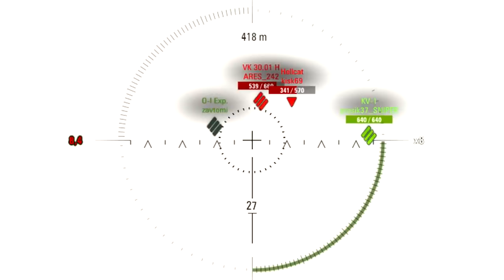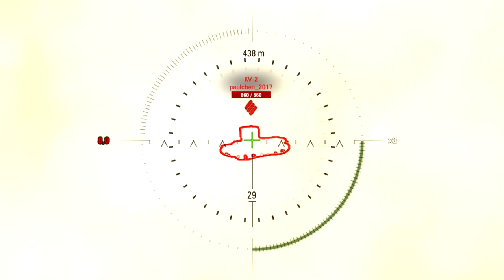GAME CARRIER!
The Churchill gun carrier, also known as the game carrier, is a british tier 6 tank destroyer that is currently a reall bad vehicle but a really good living meme!

In this video you will Join EdvinE20 and Zwhatsh as AwesomeEpicGuys in an epic platoon of justice while they suffer the horrors that the battlefields of World of Tanks have to offer!

We are EdvinE20 & Zwhatsh hosting the YouTube channel AwesomeEpicGuys. On this channel you will find best moments, funny fails, funny compilations, wins and fails in an amazing video format featuring the game World of Tanks!

AwesomeEpicGuys:
EdvinE20 - EU
Zwhatsh - EU